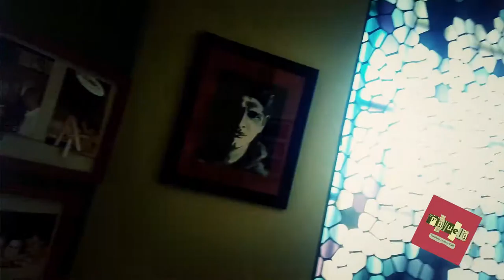RAYUELA CR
VISITENOS